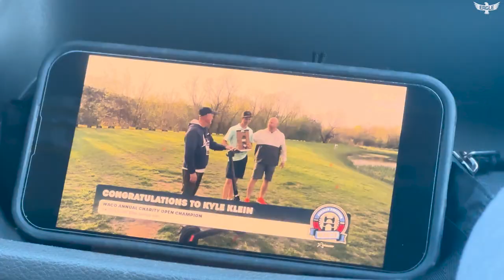ME VS MY ARCH NEMESIS COURSE! (Waco Annual Charity Open Vlog)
I shoot all my videos on a Panasonic AGUX180, Canon EOS M50, iPhone 14 Pro, & GoPro Hero6 and edit on a Razer Blade Stealth using Adobe Premiere and/or MacBook Pro using Adobe Premiere.

Thank you to the Disc Golf Pro Tour for letting me use their facilities.

Thumbnail Phot Credit: Disc Golf Pro Tour / Kevin Huver